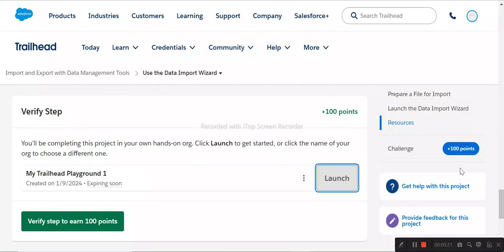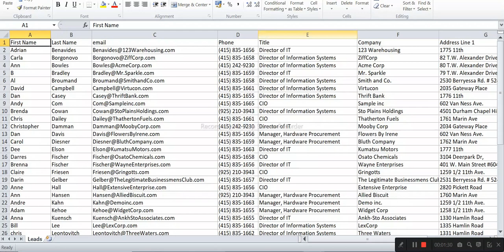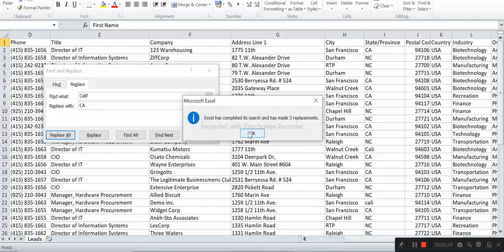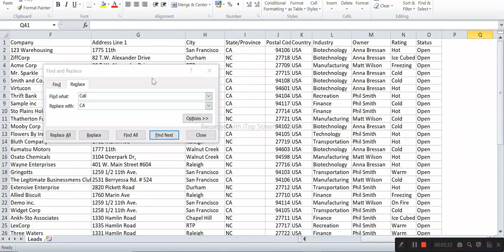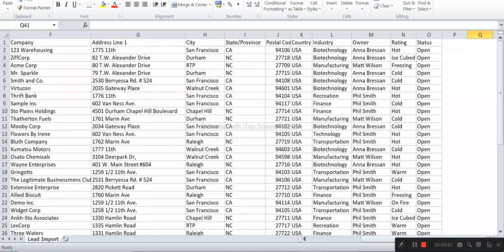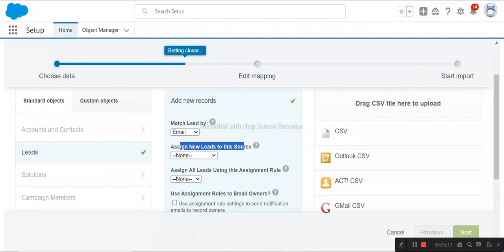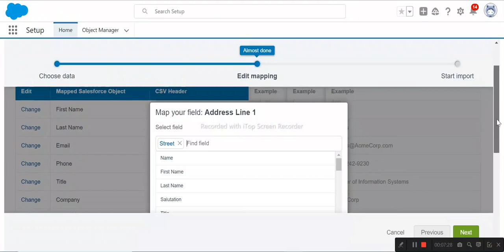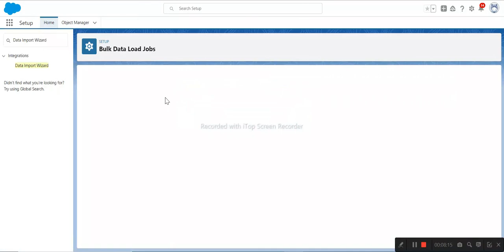Use the Data Import Wizard | Import and Export with Data Management Tools | Salesforce